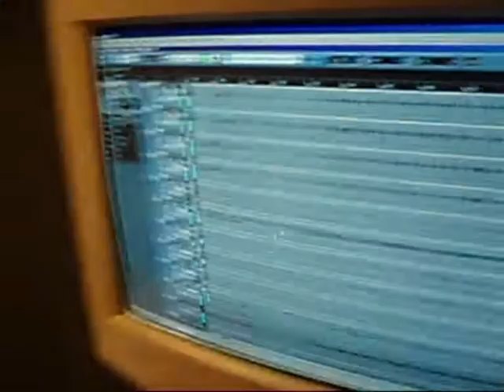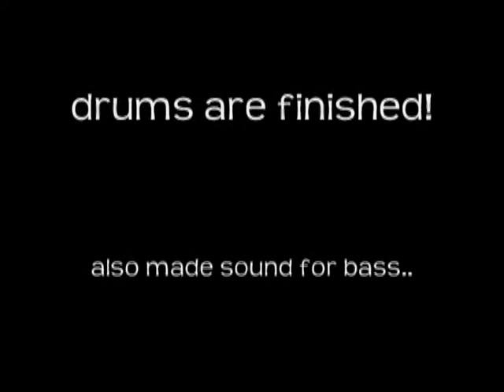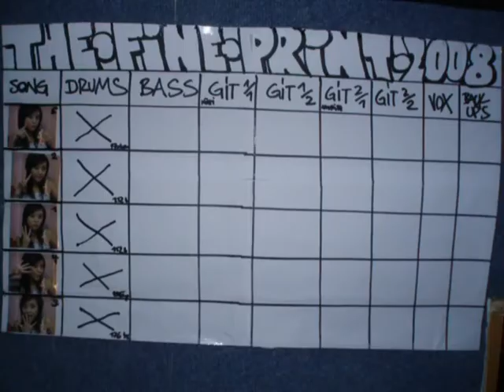THE FINE PRINT - Ep Recordings 2008 - Day 1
Another boring clip of a stinky little band recording some songs...enjoy!

New Ep coming spring 2008!